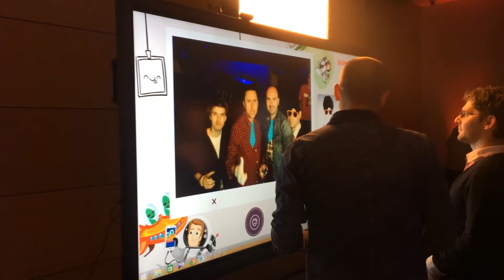Digital Photo booth